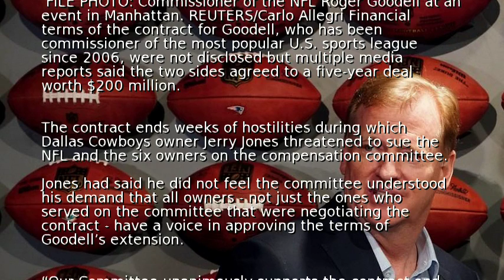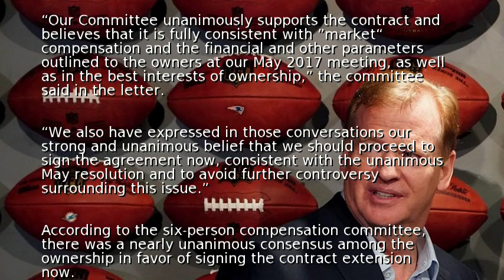Goodell signs extension to remain NFL Commissioner